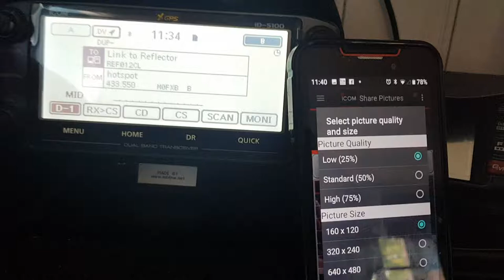Icom ID5100 transmitting pictures using RS MS1A app android and bluetooth